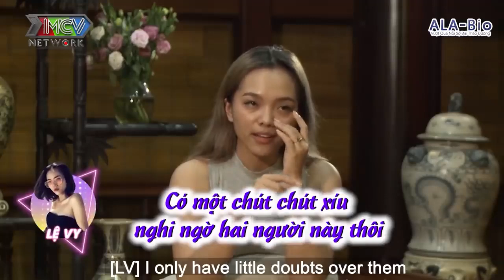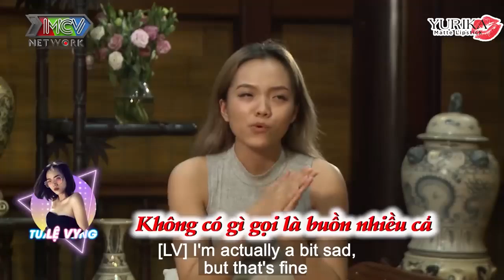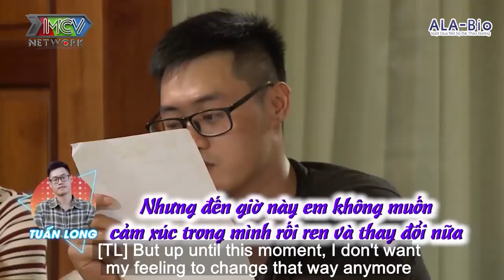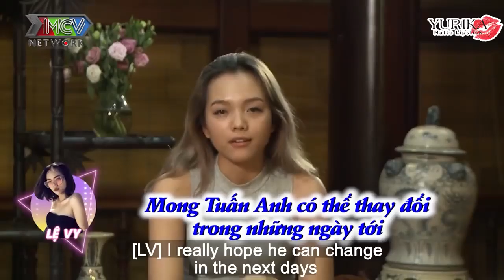Sau khi ĂN MẮM TÔM chỉ anh chỉ dám hôn MÔI CHẠM MÔI thôi không dám BẮT LƯỠI ĐI DU LỊCH